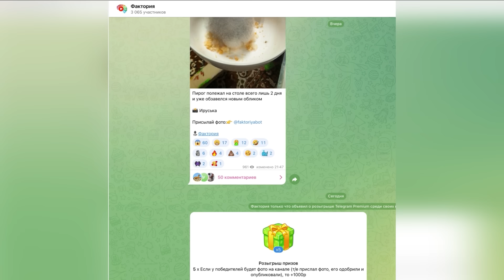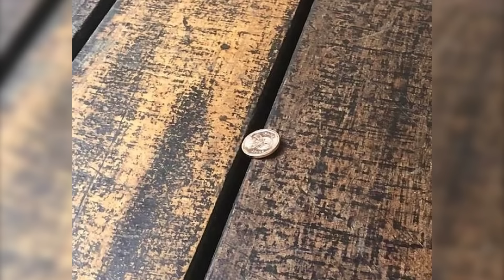Когда выпил эликсир удачи (#29)